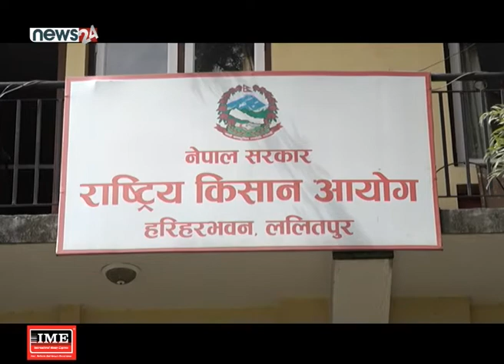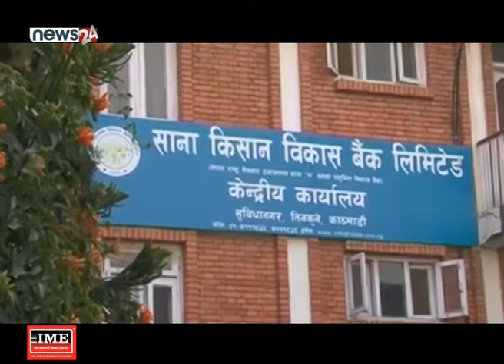मौद्रिक नीति मार्फत कृषि तथा उद्यमको कर्जाको दायरा बढाइयो - NEWS24 TV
मौद्रिक नीति मार्फत कृषि तथा उद्यम कर्जाको दायरा बढाएको छ । अब, सातदिन भित्र बैंकहरुले कर्जा उपलब्ध गराइसक्नु पर्ने व्यवस्था पनि गरेको छ  । तर, अझैपनि प्रक्रियागत झन्झट रहेकाले तोकिएको समयमा कर्जा पाउने अवस्था नरहेको सरकोकारवालाहरु बताउँछन् ।